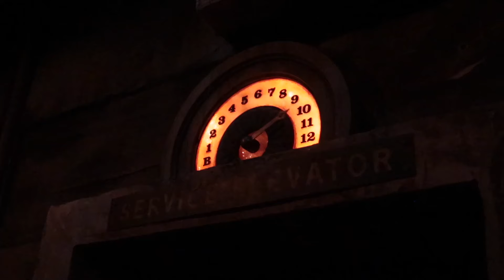Hollywood Studios Evening, Searching for baby Elephant at Animal Kingdom & Mickey Update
God Bless!
- Magical Meg